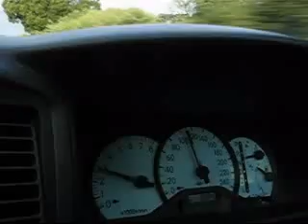Snowy River National Park 03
On Easter holidays 2008, we visited Snowy River National Park